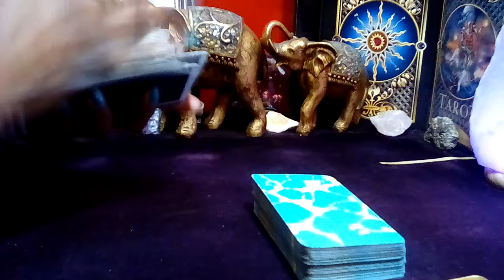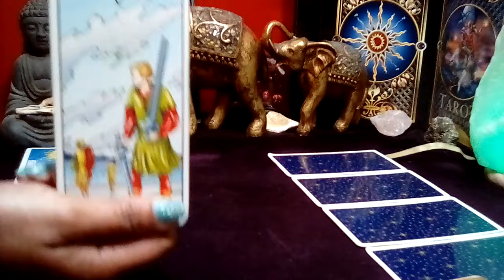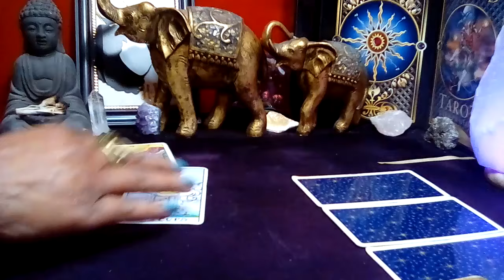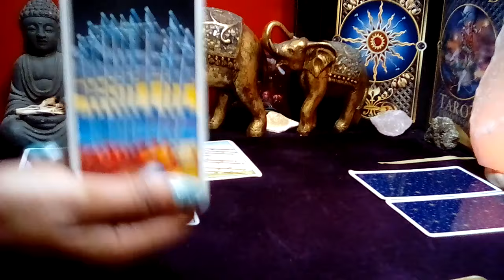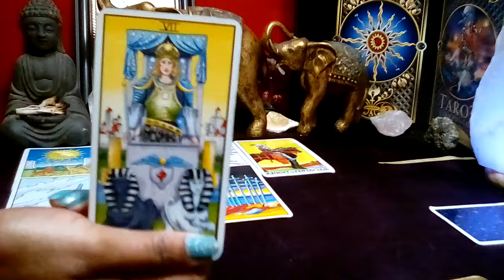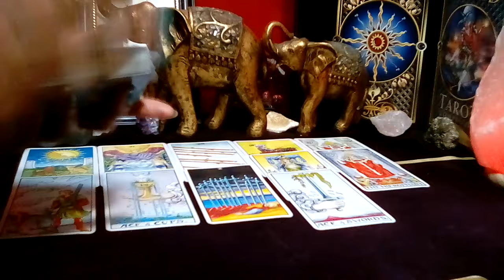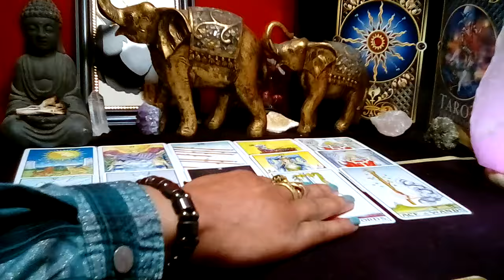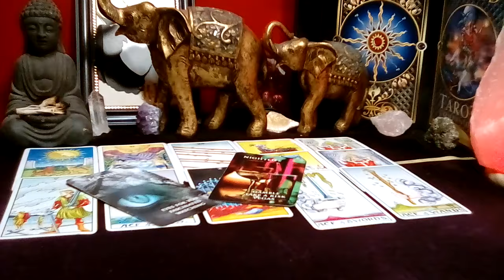CANCER! 💙 "This Will Happen In The Next 48 Hours! TWO WRONGS WON'T MAKE IT RIGHT!" (01-02) MAR 2024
Cancer March 2024 Tarot Love Reading

Decks Used:
Cosmic Tarot
Crystal Visions
The Pictorial Key
Rider-Waite Tarot